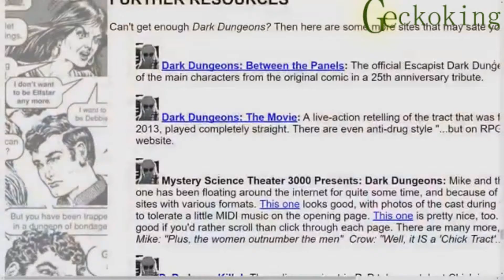YTP Jontron the Terrorist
This is to make up for the shitty past uploads I made with shitty softeware \: